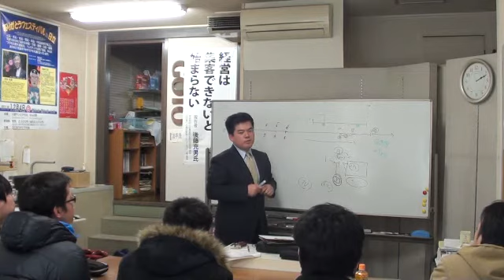本試験で実力を発揮する考え方とは？⑥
日本一を目指す簿記教室・士（サムライ）塾の後藤充男です
大熊一弘税理士による税理士合格セミナー模様です。